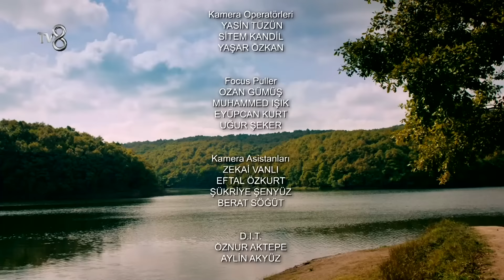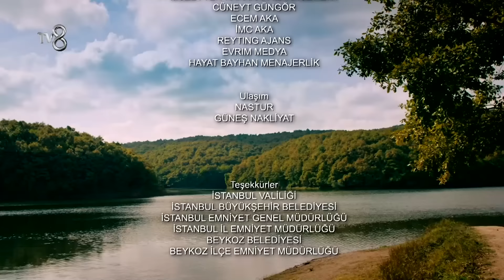Kadere Karşı 17. Bölüm | Ölüm Burnunun Ucunda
Kadere Karşı 17. Bölüm

Mahallede İlyas ve Zeynep arasında dedikodu çıkınca İlyas çözümü evi terk etmekte buldu. Bunu öğrenen Doğa kıskanmadan edemedi. Diğer yandan Sultan'ın kızını bulmak için internete verdiği ilanda sıcak gelişmeler yaşanmaktadır. Gazel ile birlikte tekin olmayan bir mahallede bilmedikleri bir eve giderler. Bu evde kendilerini büyük bir belanın beklediğinden haberleri yoktur. Psikopat kadın öfkelenip Sultan ve Gazel'e bıçak çeker. İki acılı anne hayati tehlikeden kurtulabilecekler mi?

Sultan,  2 yaşındaki kızını kaybeder. O gün Sultan’ın acısı bir başka annenin mutluluğuna dönüşür. Gazel de bir hafta önce, aynı yaşta olan kızını trafik kazasında kaybetmiş, ormandan çıkan küçük kızı, kendi kızı yerine koyup, kaçırmıştır. Sultan yıllarca kızını aramış, onun acısıyla, ailesi de savrulmuştur. Kader, iki kadını 18 yıl sonra bir araya getirir. İki aile birbirlerine kopmamacasına bağlanır.

Yapım: Acun Medya
Yönetmen: Canan Çelik, Gürcan Mete Şener
Senaryo: Serap Özgür Gülin, Tunahan Civelek, Berna Eren Kaygun, Hazel Sevim Ünsal, Nejdet Erdem, Serhat Erekinci

Oyuncular: Emine Ün, Hakan Eratik, Nur Erkul, Gökçem Çoban, Oktay Ekinci, Derin İnce, Berk Artıran, Gözde Mukavelat, Yeşim Alıç, Nadir Ersoy

Kadere Karşı hafta içi her gün TV8'de.